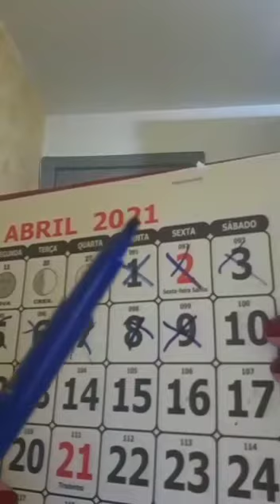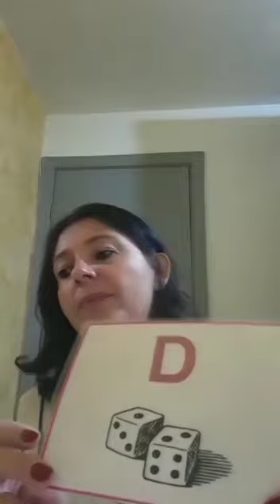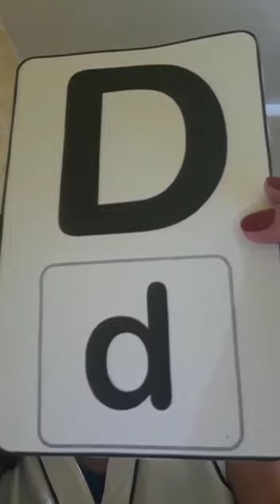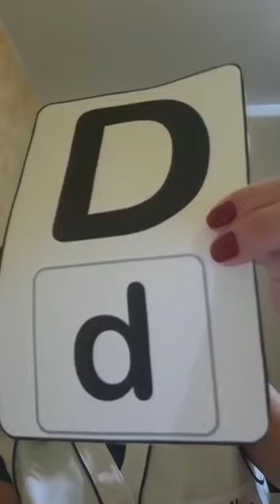PROFESSORA IDALISE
09.4 tarde